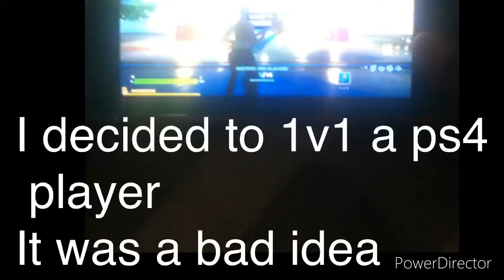I DECIDED TO 1v1 A PS4 PLAYER(I’m a switch player bad idea)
Wassup guys

Today there is a 7 minute video of me 1v1ing a PlayStation 4 player.